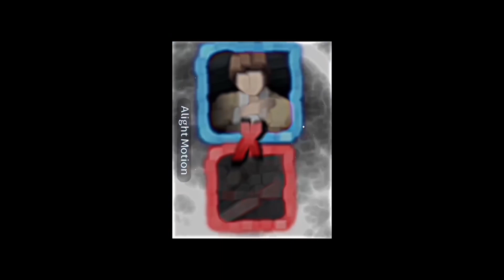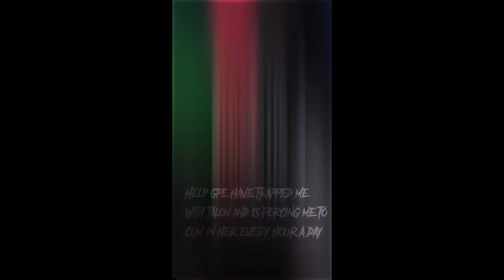W compilation vid🗿